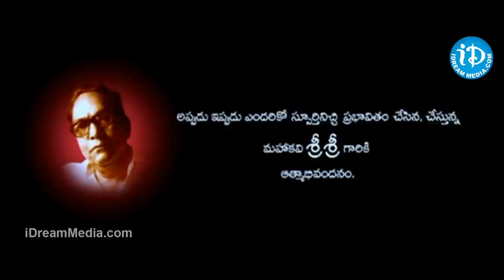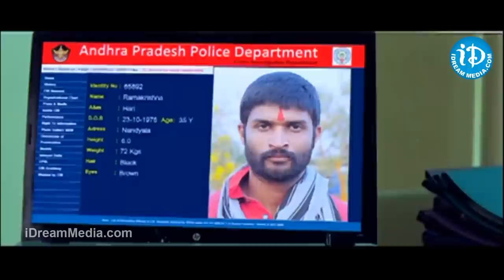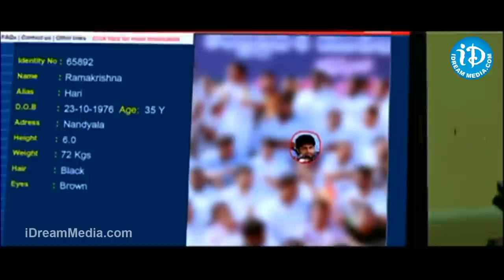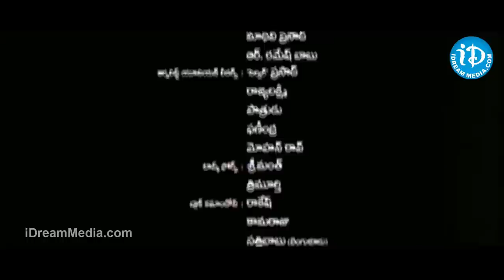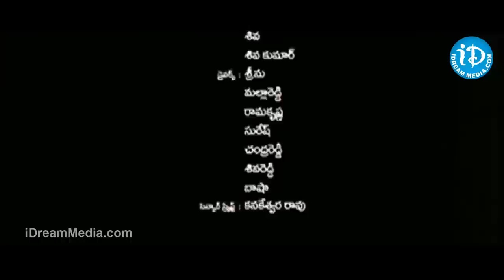Virodhi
👉 Episode 1 Watch Virodhi Movie, Directed by G. Neelakanta Reddy. The film stars Meka Srikanth, Kamalinee Mukherjee, Ajay and Kamal Kamaraju in pivotal roles.